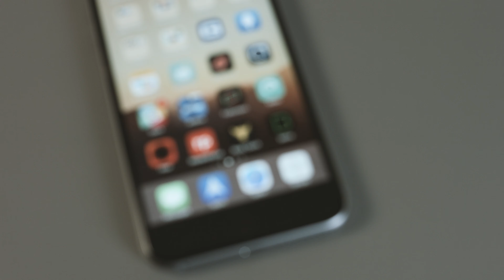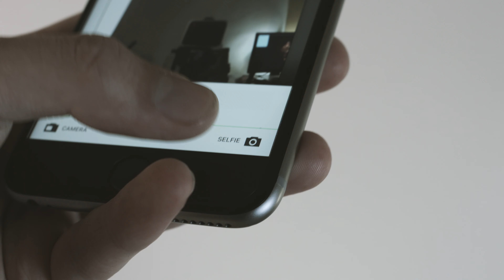Beme 1.0 Review